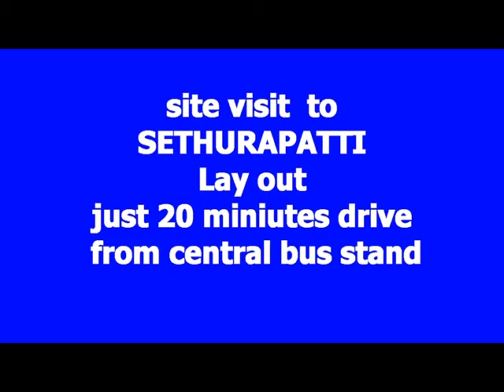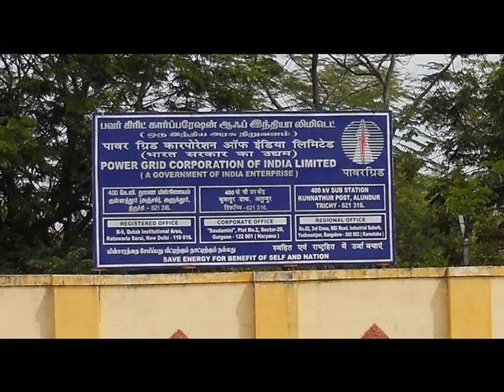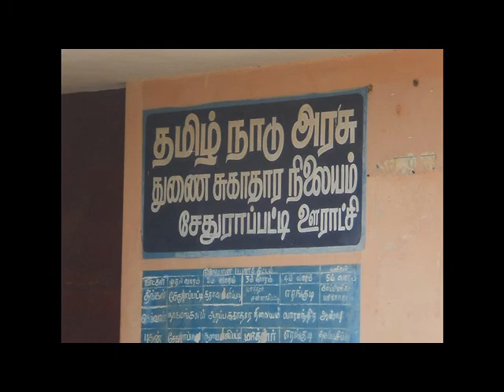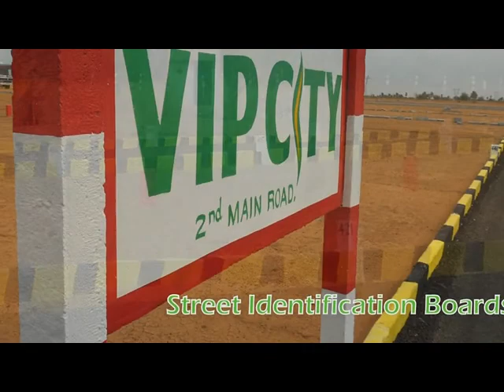PLOT @ SRIRANGAM SETHURAPATTY IIIIT GOVT ENGINEERING COLLEGE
MURALIDHARAN

SRIRANGAM SETHURAPATTY
IIIIT
GOVT ENGINEERING COLLEGE
GPT GOVT POLYTECHNIC
SARANATHAN MEDICAL COLLEGE
POWER GRID
PEPSI GODOWN
RANE POLYTECHNIC
CVL
IRZAR TVS

AND LOT OF ENGG AND ARTS & SCIENCE COLLEGE